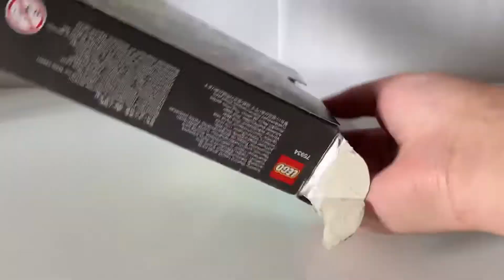Lego Jurassic world 75934 : L’attaque du Dilophausaure (Speedbuild : Stop Motion)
Salut tout le monde comment allez vous ?
Aujourd’hui je vais construire le set lego Jurassic World 75934 : L’attaque du Dilopausaure !

Merci beaucoup
Bonne journée et à bientôt ✌️

Today I will build the lego Jurassic World 75934: Attack of the Dilopausaurus !

Good day and see you soon ✌️

« 105 abonnés 🥳 »

Lego Prod 3.0